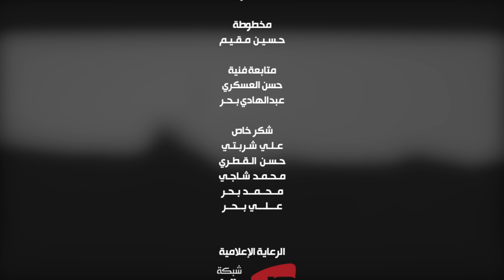My hands were pulled - Sayed Ahmad Alalawi | انشدت اديه - السيد أحمد العلوي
قصيدة
من اصدار

| أداء | الرادود
| كلمات وألحان | الشاعر الأستاذ راضي الفيصلي

شهر محرم الحرام لعام 1442 هـ / 2020 م

|هندسة الصوت |
حسين فيصل  - استوديو سفن / البحرين

| مخطوطة |
حسين مقيم

| إنتاج وتنفيذ |
عين الحياة

| مونتاج |
علي فردان

| الرعاية الإعلامية |
صوتيات ومرئيات الشيعة
المتجر الإلكتروني اي بليف
صفحة راية العباس